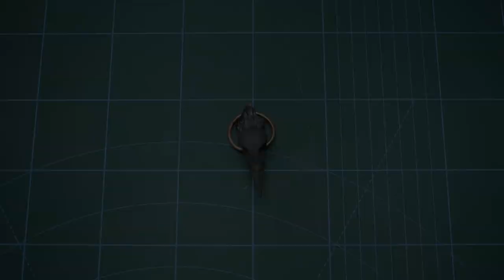Can a Bird Skull become a Pendant? | Electroforming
I had this bird Skull laying down somewhere in my lab for maybe 2 years. I finally decided to do something with it, hoping it was going to become something cool.

I called this project “The Resurrected Bird” because it was an unfinished (dead) project.

When I found the skull, it was half covered with copper and conductive paint. It remembered me those times when I was not very good at electroforming, struggling to find the right mix for Conductive Paint and the way to adjust Electroforming Solution.

Then I choose an Amethyst crystal to make it cool and a pair of feathers to give it wings and get it ready to fly again.

Copper wire
CA Glue
Relief paint
Apoxie Sculpt
Conductive paint
Electroforming Solution
Liver of Sulfur
Baking soda
Jump rings
Jewelry chain
Lobster clasp

Steel Mandrel
Rubber Hammer
Cloth Pins
Nitrile gloves
Silicone Brushes
Modeling tools
Round Nose Pliers
Flat Nose Pliers
Plastic containers
Respirator mask
Rotary tool
Radial Bristle Disc Brushes